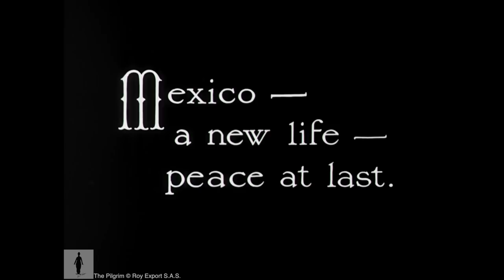Charlie Chaplin - The Pilgrim ending - U.S.-Mexico Border